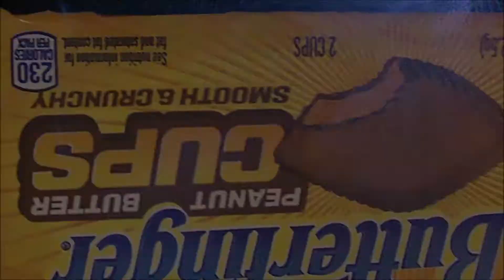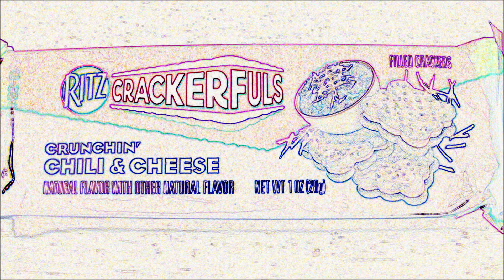sAs SnackBrief!: Ritz Crackerful Chili Cheese Flavor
IN a SnackBrief shot back around Summerslam last year, Alex and I check out Ritz CrackerFuls! Pardon The A/C noise! It was hot that day!